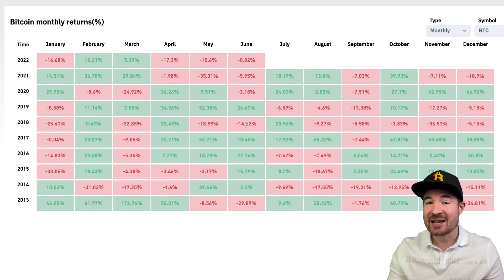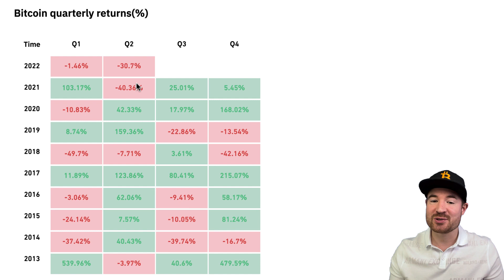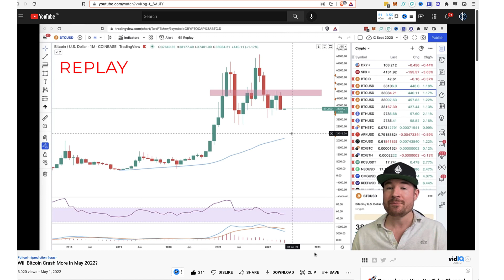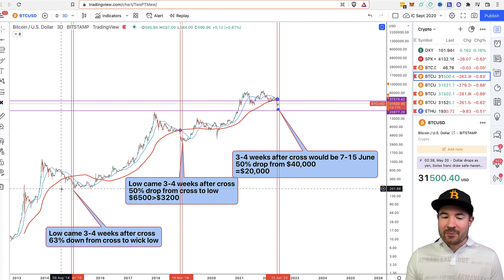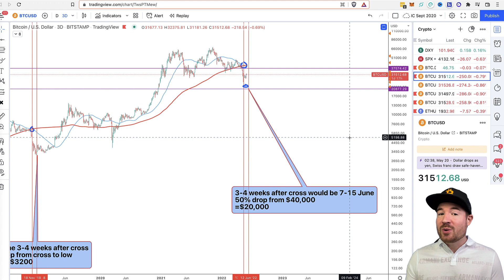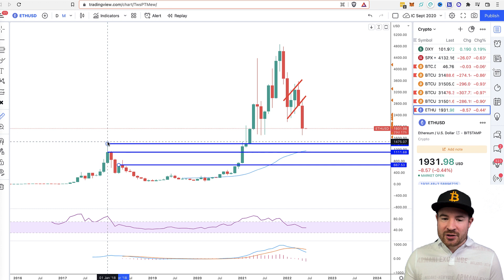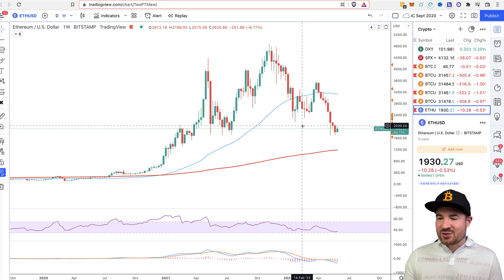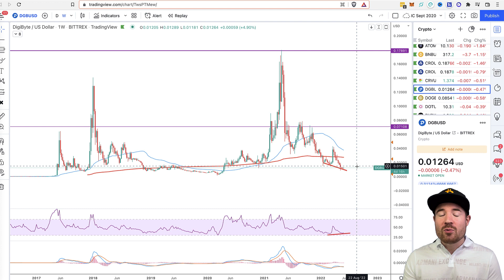🚨 New BTC & ETH Prediction - MORE DOWNSIDE COMING?!🚨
Why I expect more downside in JUNE (but also potentially the bottom)

📺Essential Videos📺

- TIMESTAMPS -

Intro 00:00
Bitcoin Historic Returns 00:39
BTC May Prediction Recap 02:45
BTC JUNE Prediction 03:57
ETH JUNE Prediction 11:10
Digibyte Bullish Div 14:56

⛓️ 🔗 Useful Links 🔗 ⛓️